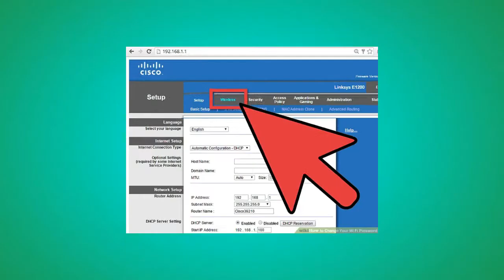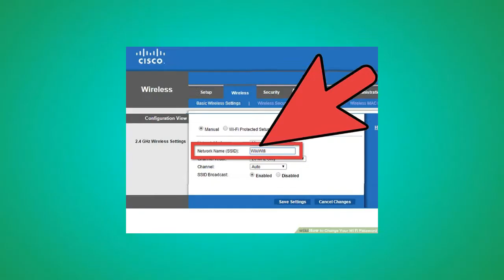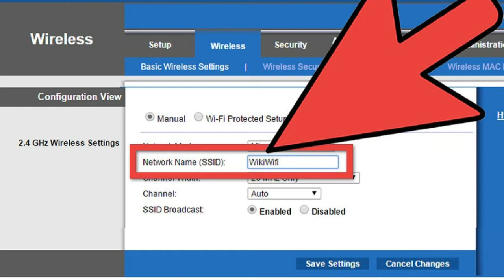How To Change WiFi Password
Wi-Fi is great for keeping you connected, but a poorly secured Wi-Fi can put your personal
information at risk.That's why today I am gonna tell you how you can easily change your wifi
password in 7 simple steps.
Number 1
Open your router's configuration page. You can access your router's configuration page through
a web browser on a computer connected to your network. If you can't connect via Wi-Fi because
you don't know the password, use an Ethernet cable to connect your computer directly to the router.
This will bypass the need for the Wi-Fi password.
Number 2
Enter your router's username and password. Every router will require a username and password before
you can access the innards. If you never changed this when you first configured the router, chances
are the username is "admin" and the password is "admin" or "password". Of course this varies from
model to model, so you should search your model online to see your exact login info.
Number 3
Open the Wireless section. Once you are logged into your router, you will need to find the Wireless
section of the configuration page. The exact name changes from manufacturer to manufacturer, but
generally you are looking for a "Wireless" or "Wireless Settings/Setup" tab or button.
Number 4
Change the password. Look for the box labeled "Password", "Passphrase" or "Shared Key".
You can enter your new password into this box. Some routers will ask that you type the password
again to ensure that you entered it correctly. Number 5 Check out your security type. There are
three main types of wireless encryption: WEP, WPA, and WPA2. For the most secure network, you should
be using WPA2. You may run into issues connecting older devices,however, in which case you could
switch to WPA or WPA/WPA2.
Number 6
Change your network name.While you're here, take a moment to change your network name if you have
not already. The name should not include any personally identifiable information, as the name will
be publicly broadcast. Changing the name will help deter people from trying to break into it.
Routers with default names are seen as easier hacking targets.
Number 7
Save your settings.Once you are done entering in your new password,click the Apply or Save button.
The button's location is different for every router, but is typically located at the top or bottom
of the page.The router will take a few moments to process the change,at which point any devices
currently connected would be disconnected. After your settings are changed,you can connect to your wireless network using your new password.

*The Informations & Pictures Of This Video Is Collected From WikiHow & Used Under Creative Commons Rules[Fair Usage].The Link Of The Post Is